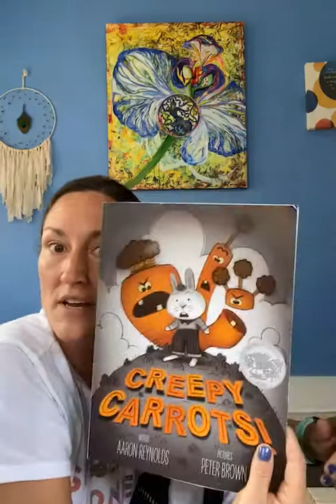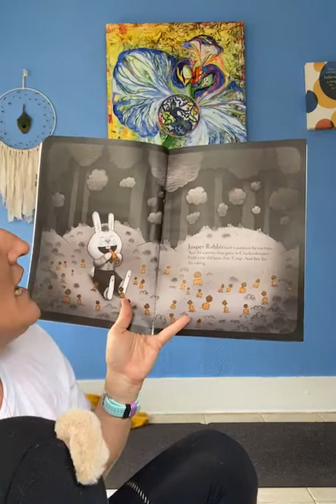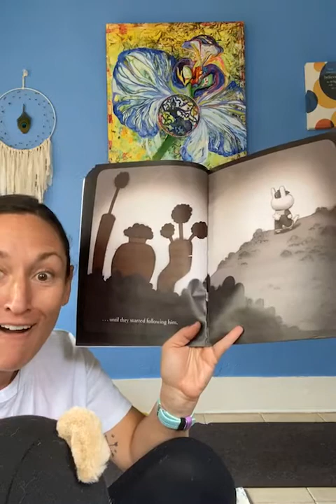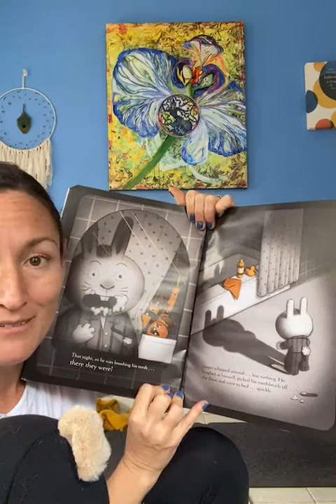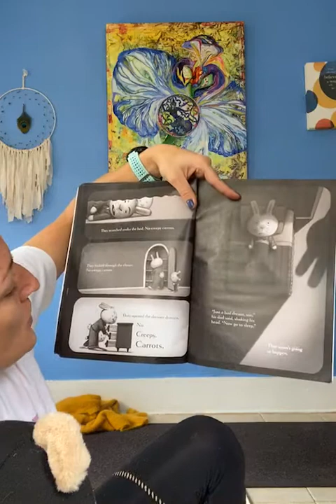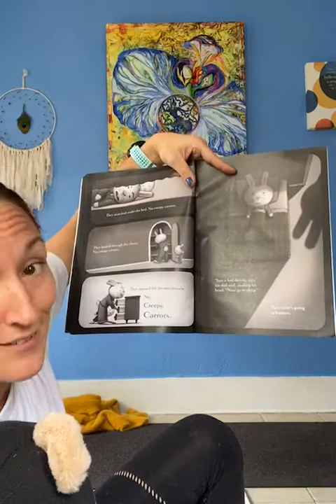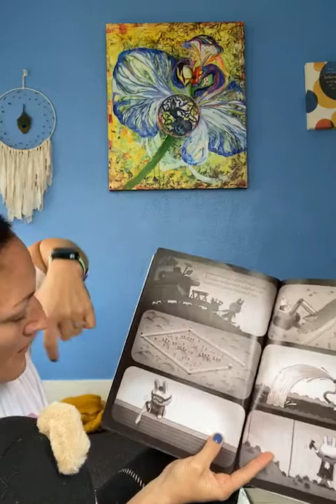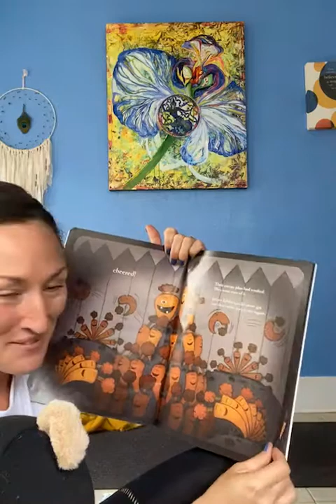Creepy Carrots! With Meddy and Brooke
Meddy and Brooke read "Creepy Carrots" written by Aaron Reynolds, illustrated by Peter Brown.

Carrot breathing, making a Halloween stew, going for a ride on a witches broom, and much more!